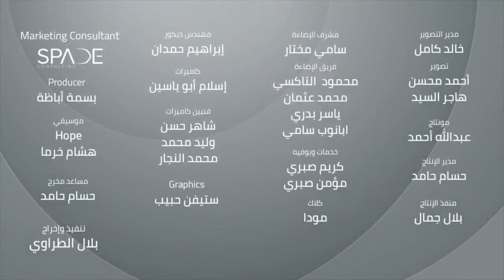كل ما الدنيا تضيق عليك .. إتصرف بهذه الطريقة ..؟!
برنامج "بسمة أمل" ..
 برنامج من قصص واقعية وخيالية يتناول القضايا الاجتماعية والمعاني الإنسانية
يغرس فينا قيم ومعاني
رائعة من خلال قصة قصيرة بأسلوب قصصي مشوق يتلوها الدكتور عمرو خالد